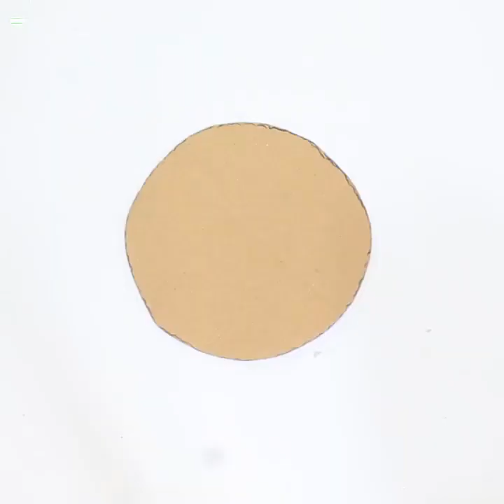5 Jute craft Idea for Home decor and storage boxes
5 Jute craft Idea for Home decor and storage boxes